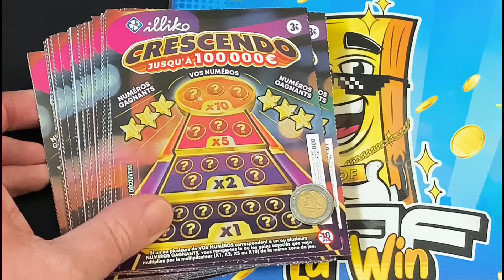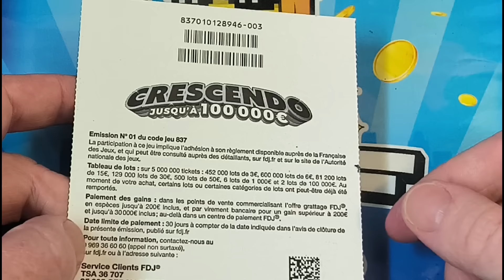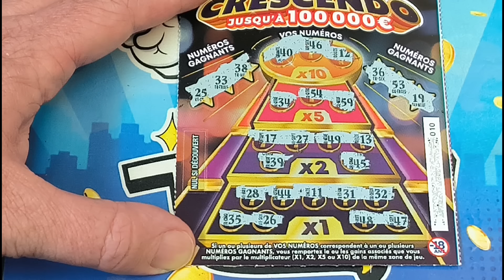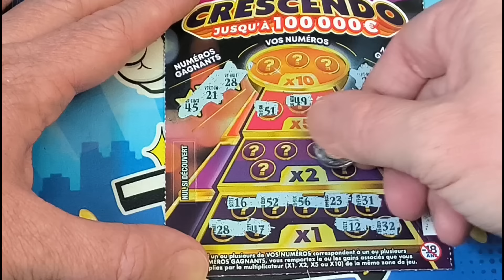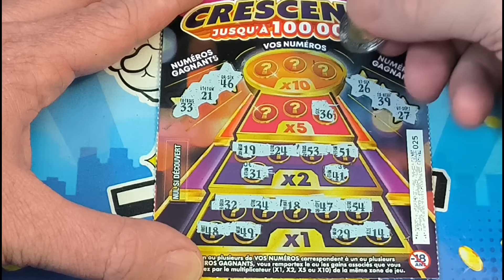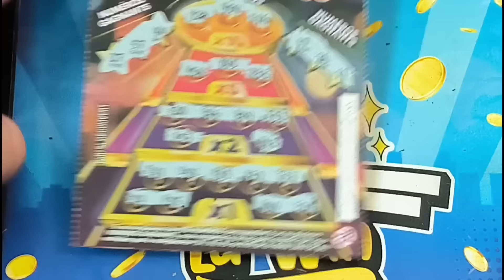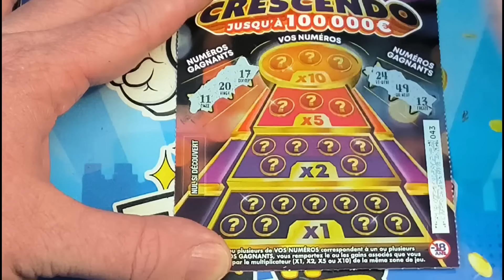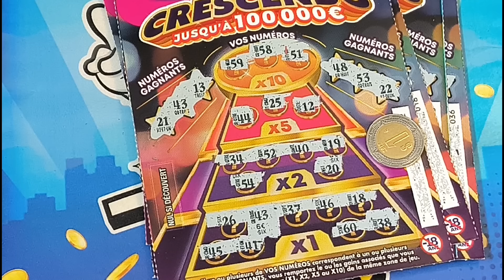UN CARNET DE CRESCENDO !! NOUVEAU JEU À GRATTER FDJ !! GRATTAGE DE 50 TICKETS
On se gratte un carnet de Crescendo, nouveau ticket FDJ sorti ce mardi 2 avril.